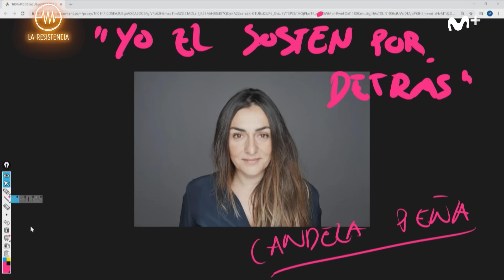LA RESISTENCIA – Candela Peña es de querer | LaResistencia 14.09.2020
La Resistencia 4x01 | Vuelve de entre las sombras.